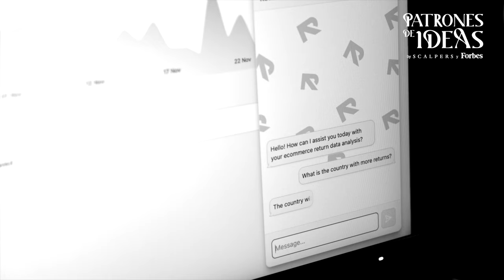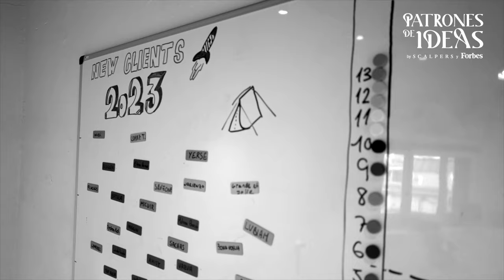Scalpers, Patrones de Ideas